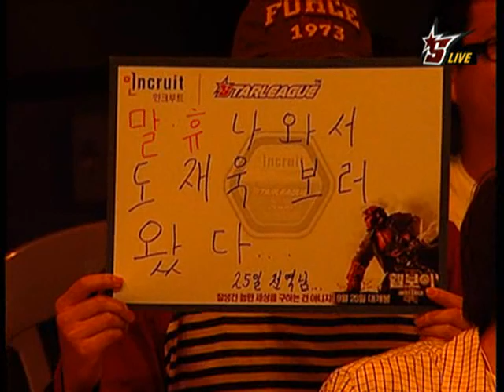2008_star_3rd - BeSt vs TheRock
2008_star_3rd_080919b_800k_BeSt_vs_TheRock